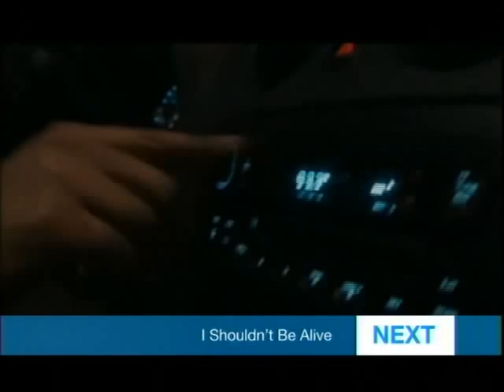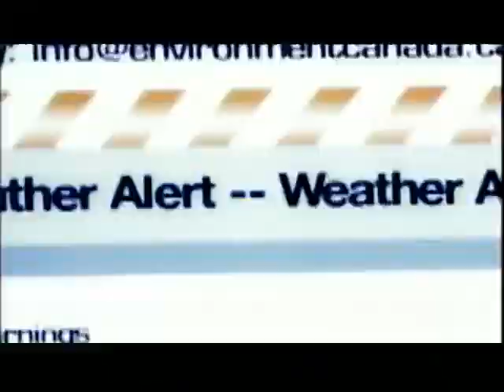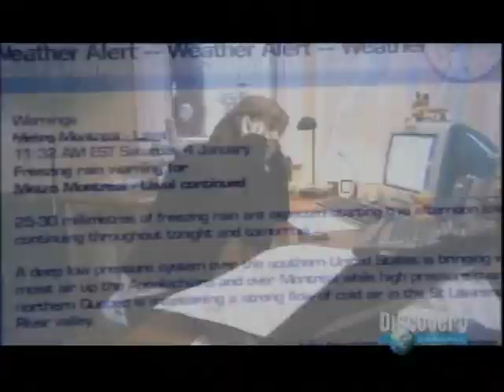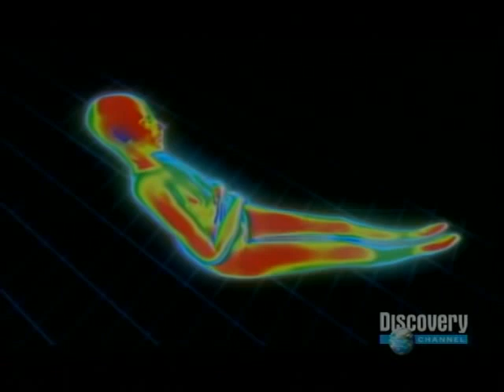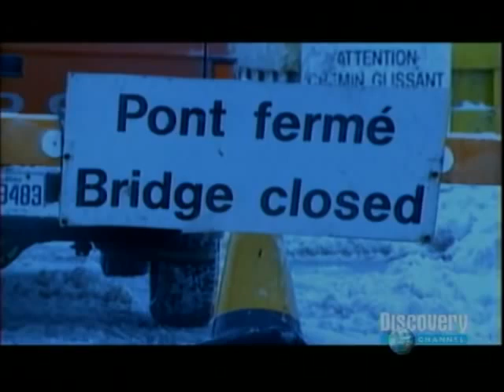National Disaster Documentary 2017 - Discovery Channel Perfect Disaster, Ice Storm